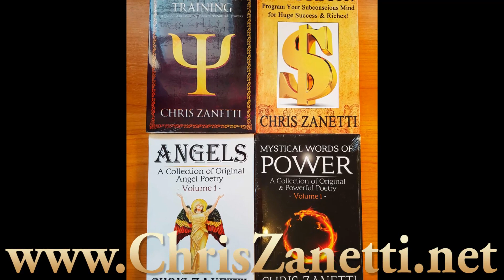Are You Human? Or Are You a God?